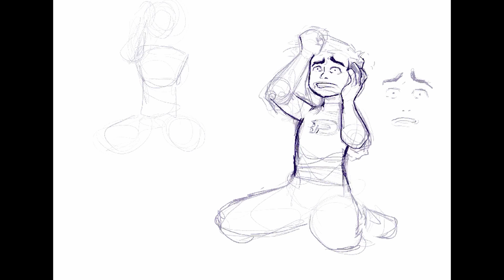Cracks Spreading In Tinted Glass || Timelapse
Here's my latest art timelapse for those interested!

It's an illustration made for the fanfiction Cracks Spreading in Tinted Glass by Asj, during the fan event Invisobang 2023 in the Danny Phantom fandom.

Commentary available in the subtitles :)

The tumblr post with the picture:

And check out Dweeblet's art, the other artist working on the fic!

Painted in Procreate.
Overall, stats say that the file was open for 35 hours and 6 minutes. But I'm also easily distracted and I tend to leave my iPad unattended with Procreate open, so do with that as you will :)

Chapters:
00:00 Sketch
01:08 Background flats and rendering
04:53 Danny's rendering
07:51 Broken glass effect
08:20 Final image